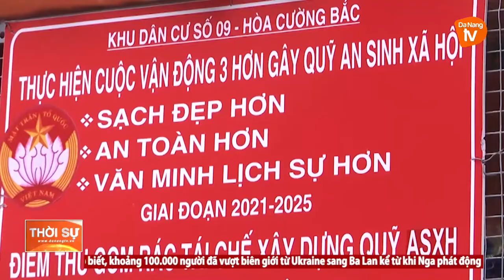HIỆU QUẢ TỪ MÔ HÌNH THU GOM RÁC THẢI TÁI CHẾ